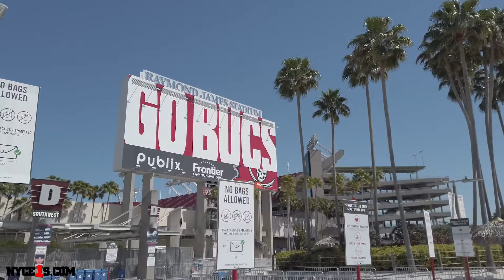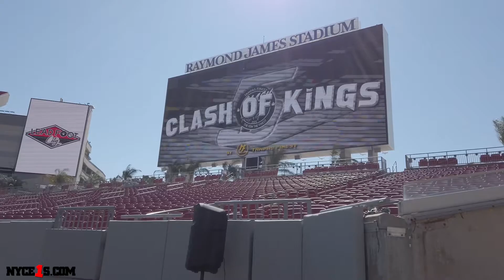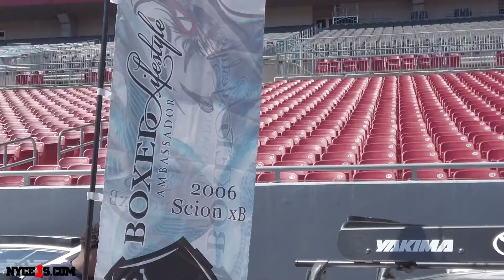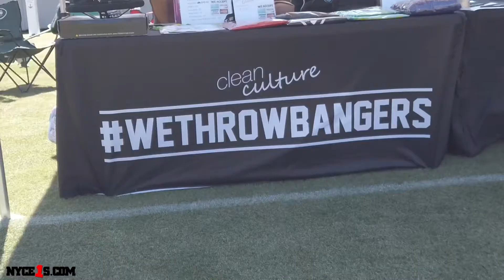Clash of Kings 5 presented by Tampa’s Finest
3/7/21 we attended clash of Kings 5 in Tampa, Florida on the Super Bowl field (Raymond James Stadium) just a month after it took place. Here’s a look at our adventure on the same field the Buccaneers brought home a championship. Cars and more Cars!